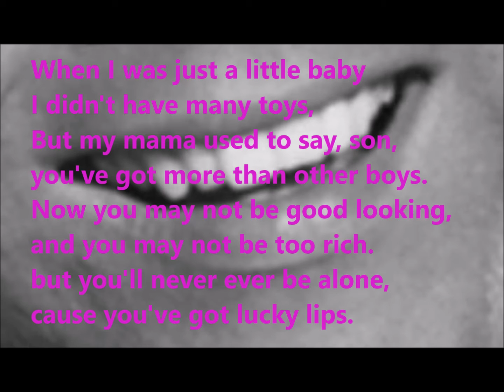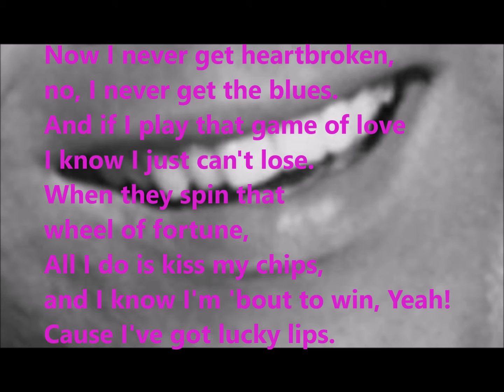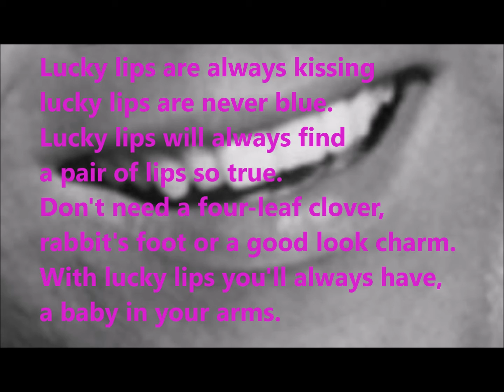Lucky lips Cliff Richard Karaoke Cover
selbst gebasteltes Karaoke Cover,